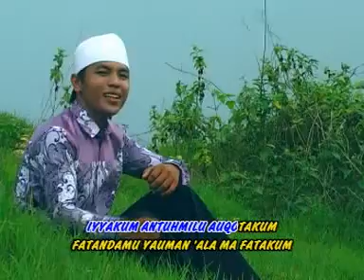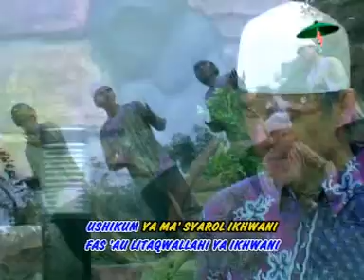08 laila saro vocal iman